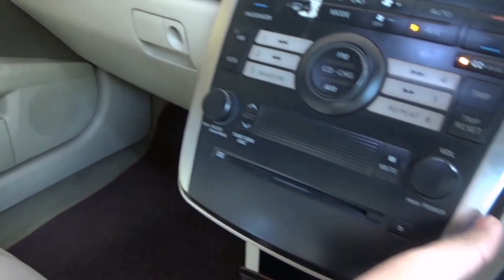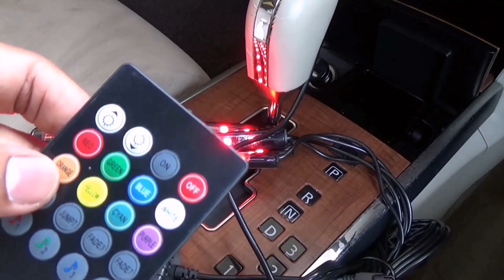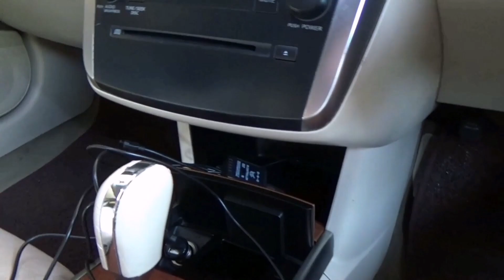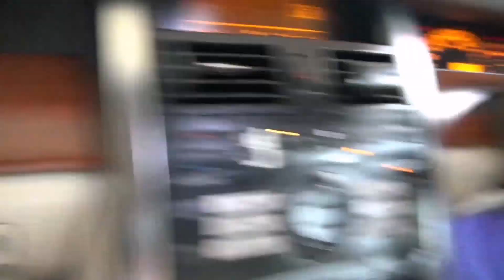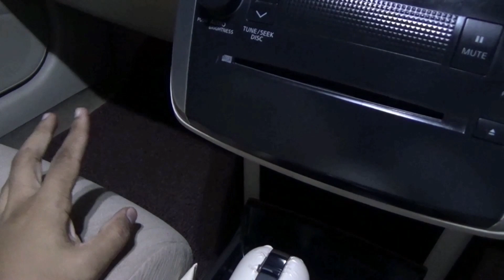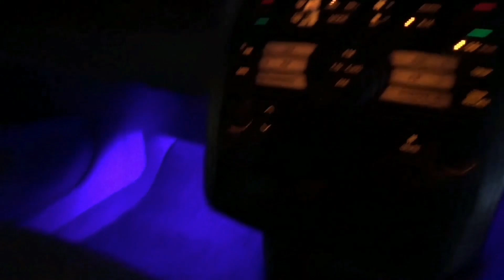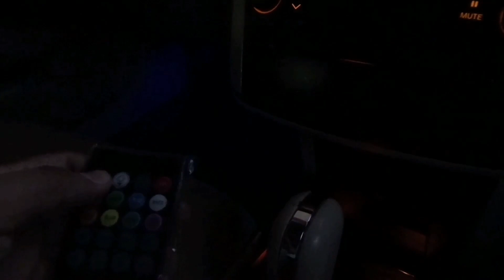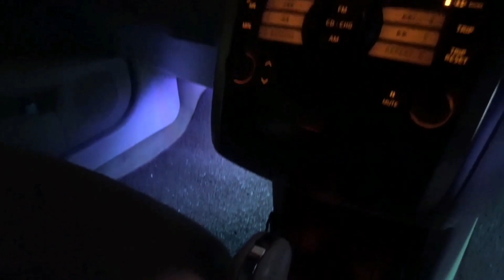How To Install Footwell Lights To Any Car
Please find below the links to all products used in this videos ;

It's the viewer's sole responsibility to use tools and equipment and also try DIY project at viewers own risk.